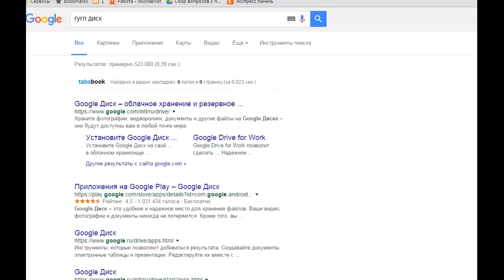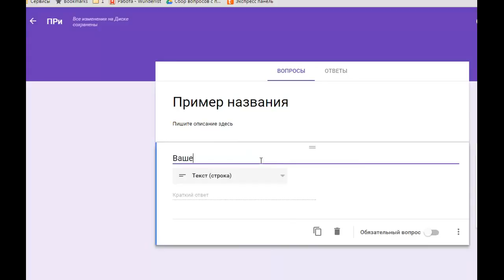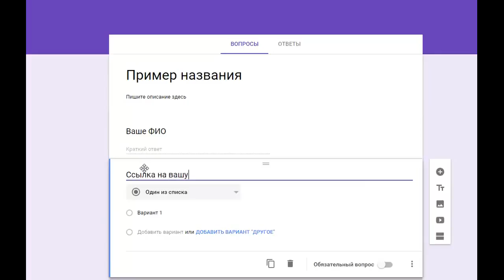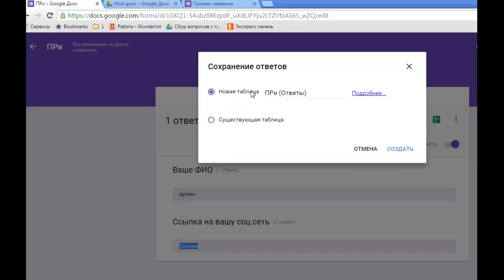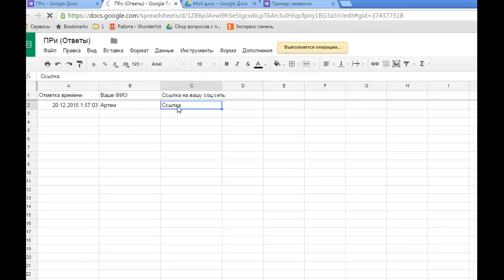Как сделать анкету в ГуглДокс за 3 минуты